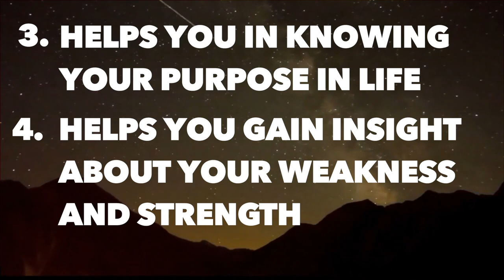Palmistry in Delhi | Life Positive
Palmistry, or chiromancy, is the claim of characterisation and foretelling the future through the study of the palm, also known as chirology, or in popular culture as palm reading. The practice is found all over the world, with numerous cultural variations.